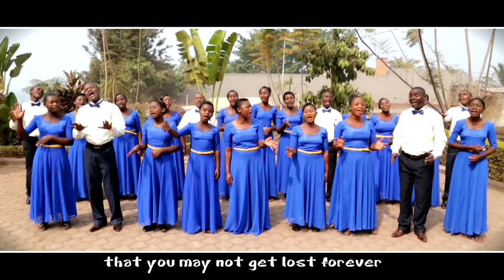Kushoto by Rafiki za Yesu International choir - Goma/RDC